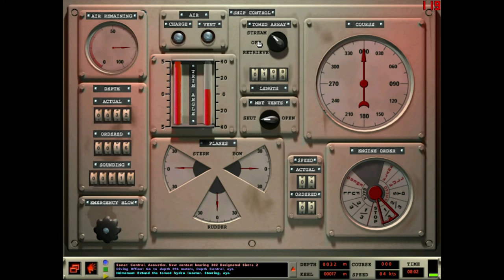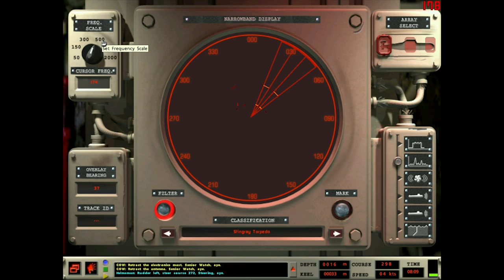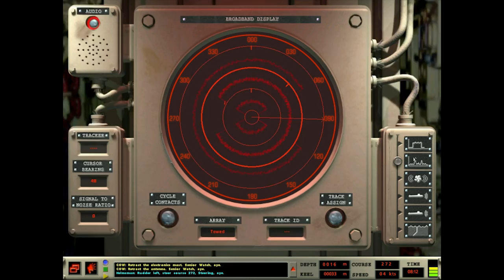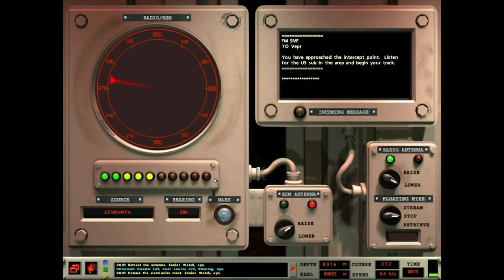Sub Command: Akula (6) US SSN Transit (1/4)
Ahoy! Our mission to make contact with the USS Albany (SSN-753) leaving Groton, CT, and trail it until we reach a designated location to break contact.

I accidentally rendered this in 1080p lol let me know if it seems like the quality is better.